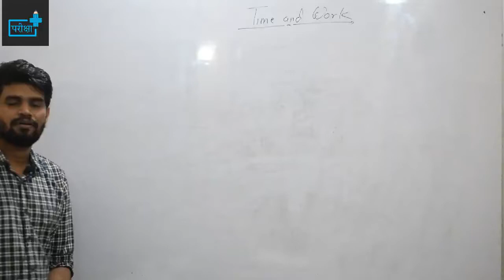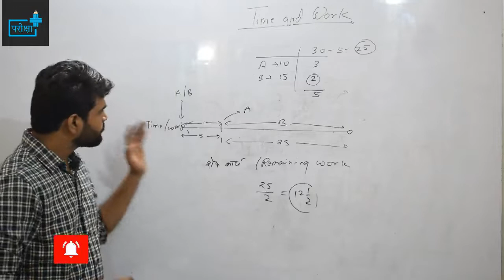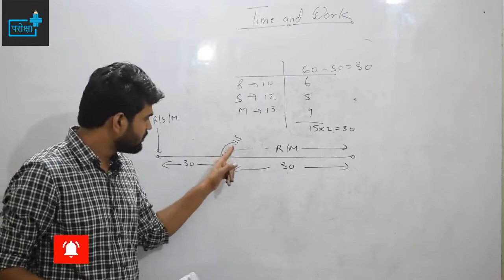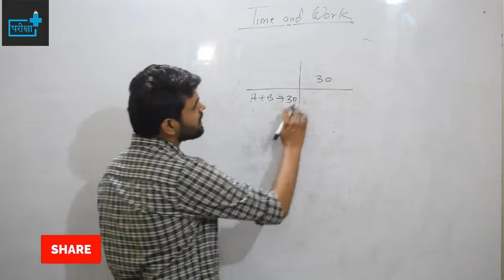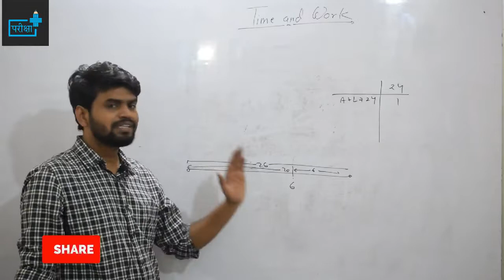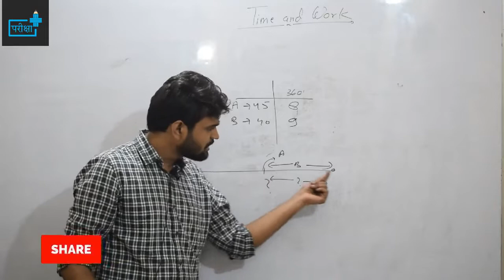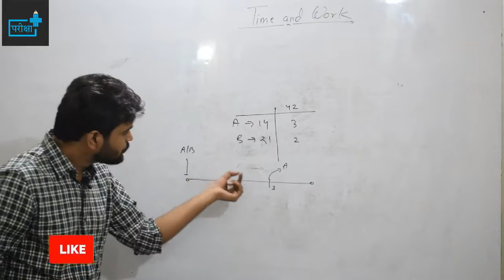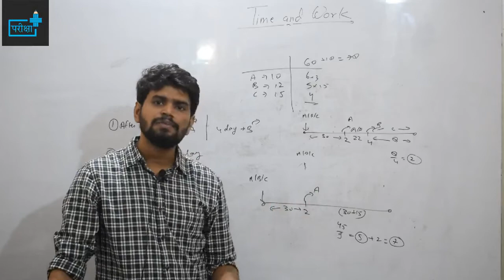🔴TIME AND WORK | LEC 3 | UPSSSC | UPSI